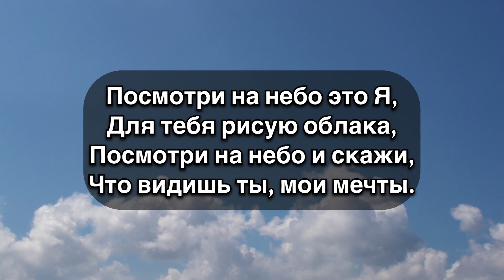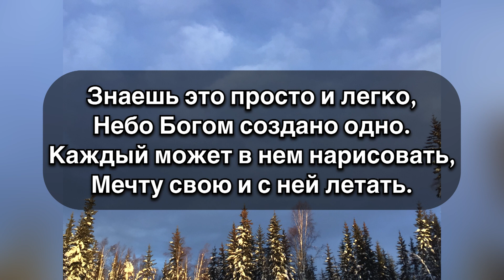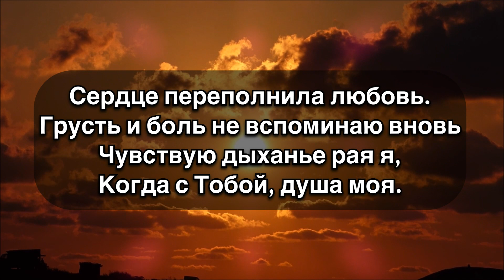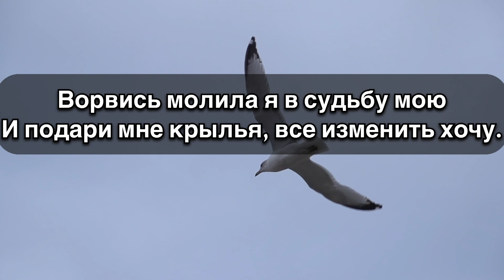Инна Звягинцева - Парить текст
Dear brothers and sisters, I hope you like the video.

Текст:
1. Посмотри на небо: это Я
Для тебя рисую облака,
Посмотри на небо и скажи,
Что видишь ты Мои мечты.

Знаешь, это просто и легко,
Небо Богом создано одно.
Каждый может в нем нарисовать
Мечту свою и с ней летать.

Припев:
Парить так высоко я не умела.
Мечтать  так смело просто не хотела.
"Ворвись,  - молила я, - в судьбу мою
И подари мне крылья, все изменить хочу!"

2. Сердце переполнила любовь.
Грусть и боль не вспоминаю вновь.
Чувствую дыханье рая я,
Когда с Тобой душа моя.

Припев:
И подари мне крылья, все изменить хочу!" (2 раза)